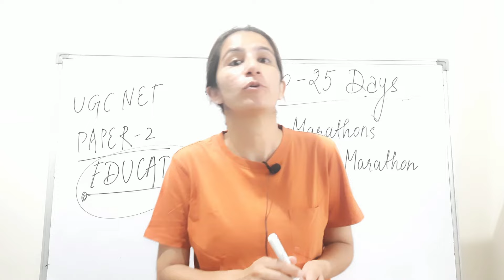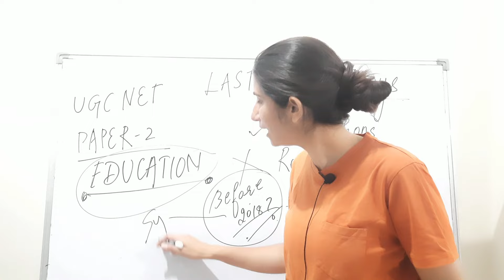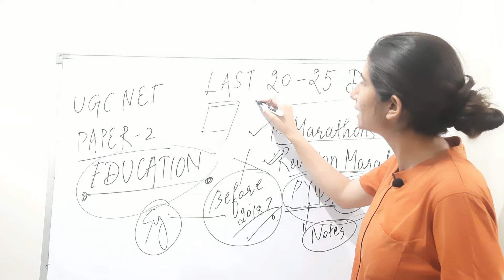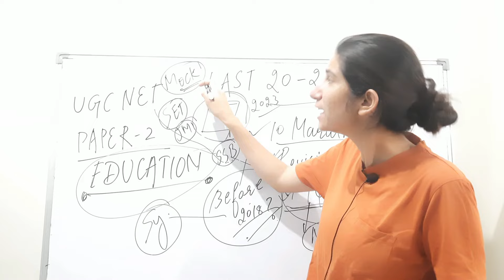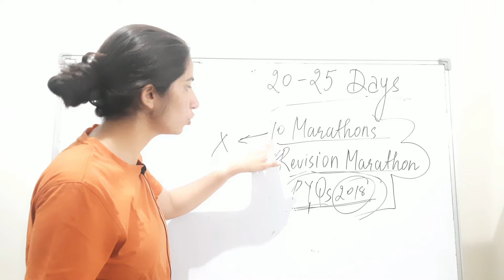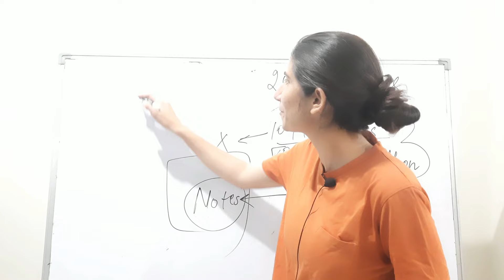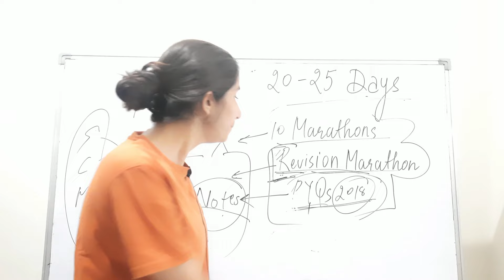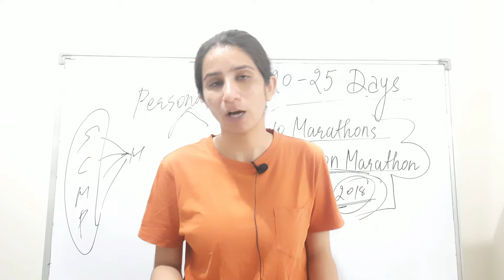Revision Strategy for UGC NET Education Paper-2 By Ravina@InculcateLearning#ugcneteducation